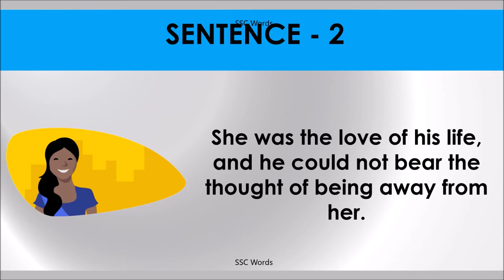LOVE OF LIFE Idiom 860 # Meaning and five sentences # SSC Words